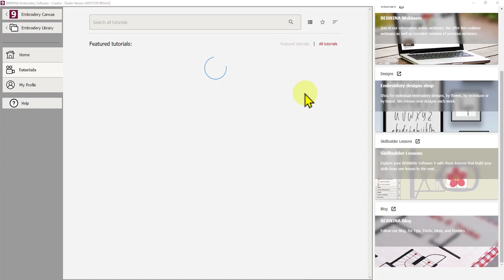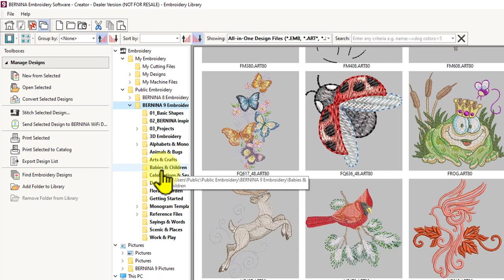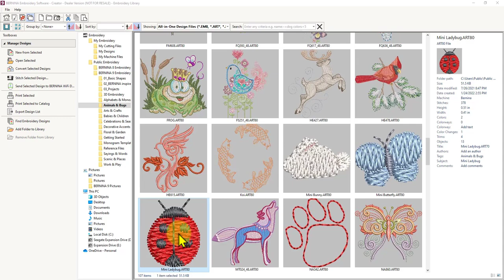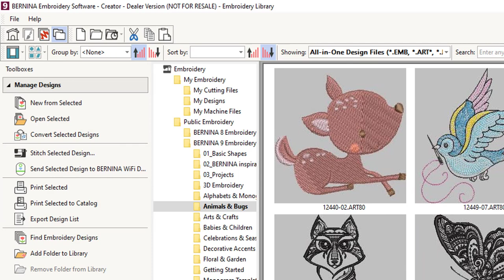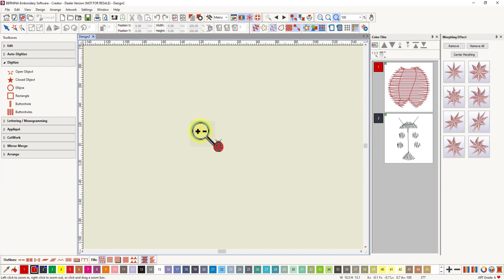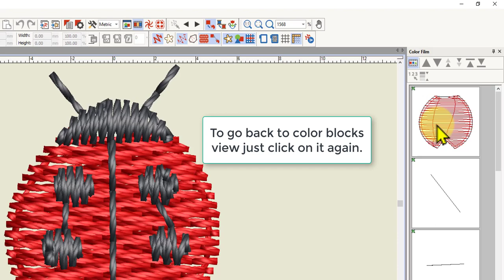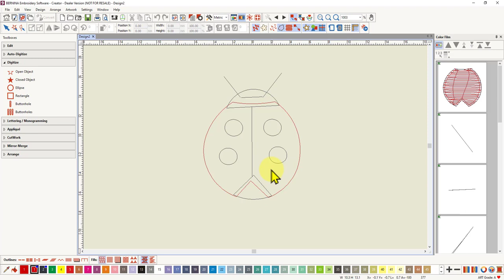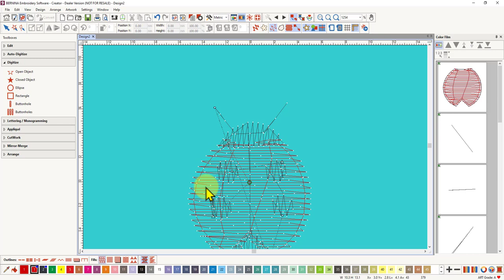Open an Inbuilt design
Learn how to open an inbuilt design in Bernina Creator and Designer Plus V9 software. I explain what an all in one design is, what it consists of and how to zoom, see the needle points, view it in the color film and more.
00:00 Intro
00:47 Find Embroidery Library tutorials
2:06 Open an Inbuilt design
10:01 Show and hide grid and hoop
11:07 Zooming
13:02 True or Artistic view vs Design view
14:11 The Color Film
17:31 Show Outlines
17:50 Hide Stitches
19:03 Show Needle Points
19:36 Changing the Design Background